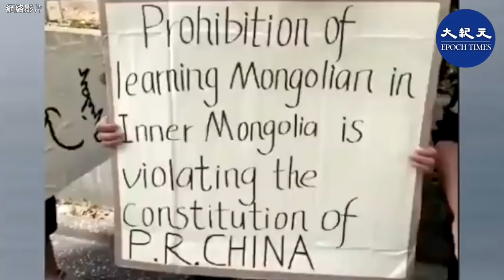中共禁少數民族語言授課，蒙古人抗議文化滅絕。影片中一男子說：抓一個人，我們都跟著去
發佈日期：2020年8月31日